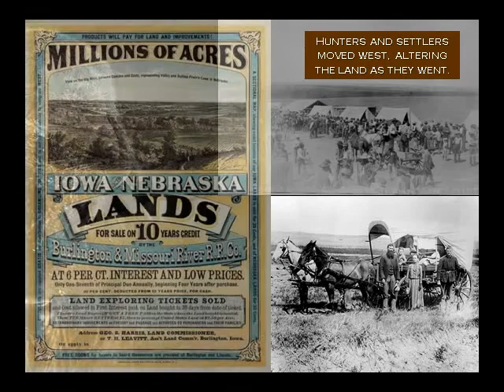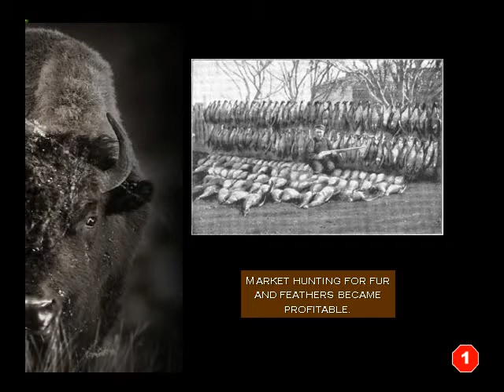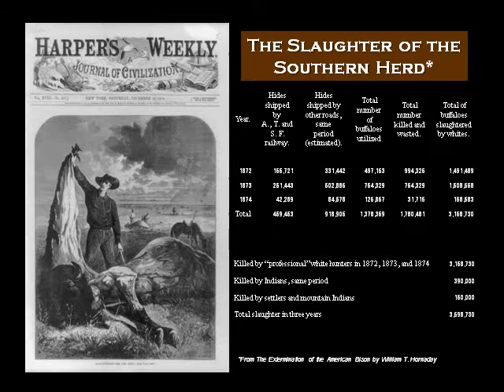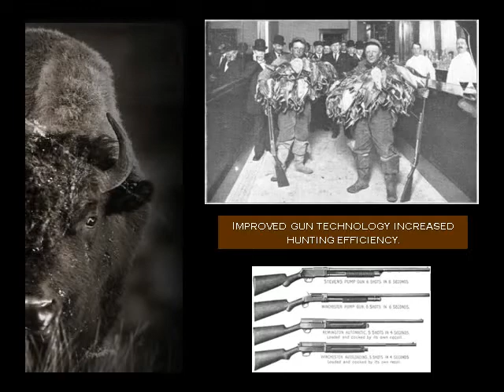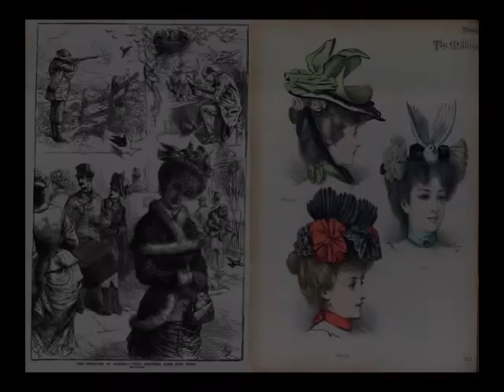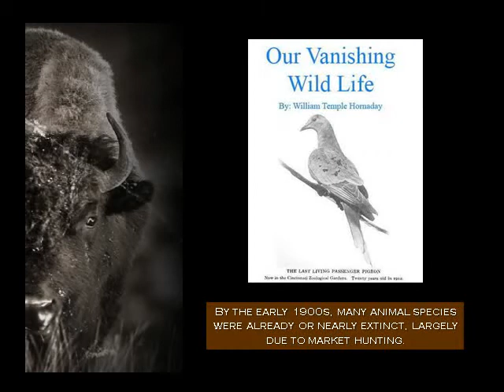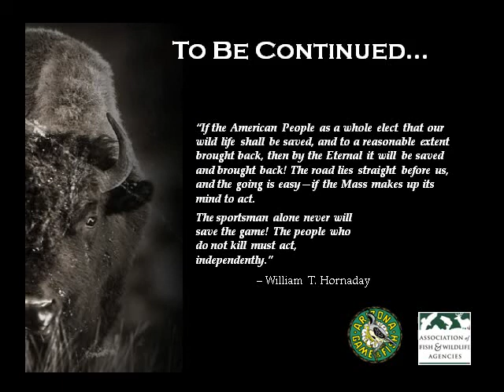America's Wildlife, Part 1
The story of wildlife management and conservation in the United States is a story of national and natural history. The people that helped save North America's native fauna are some of the same ones who moved American democracy forward. The policies that were put in place are born from those democratic ideals. This video tells the story of wildlife management in North America, from the darkest days where many species were on the brink of extinction to the more recent times that have seen the recovery of many of those species.

This video was originally developed to accompany Lesson 1 from "America's Wildlife: Yesterday, Today, and Tomorrow," a high school level curriculum available for free from the Arizona Game and Fish Department.